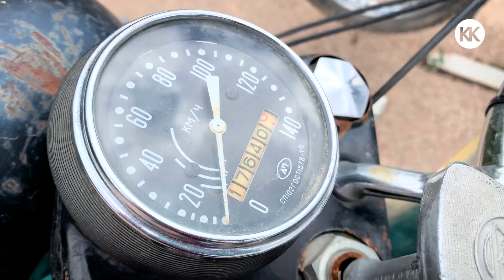Техника СССР в Крыму из Советских фильмов. Гайдай Парк в Лучистом. Капитан Крым 2022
Вы смотрите канал "Капитан Крым"